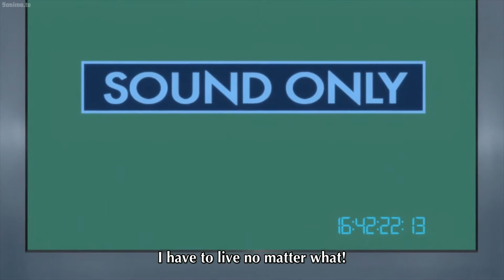Lelouch Uses Geass on Suzaku | Code Geass Episode 19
Code Geass Season 1 Episode 19